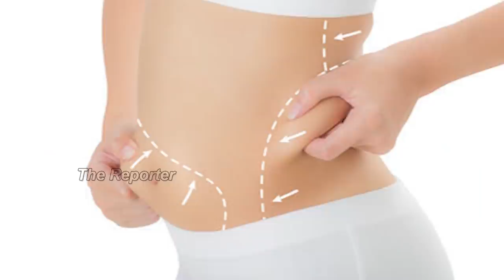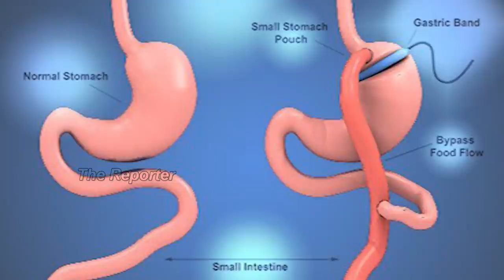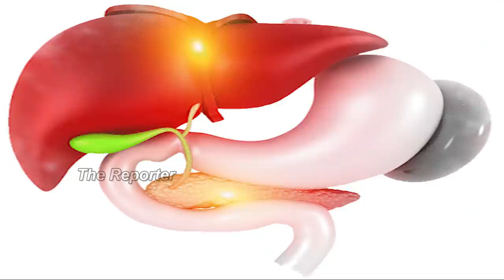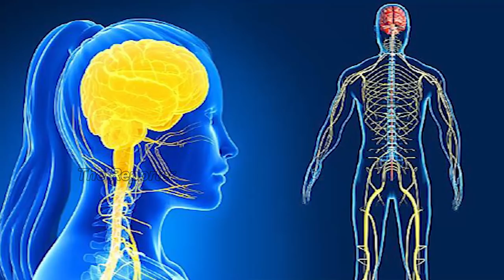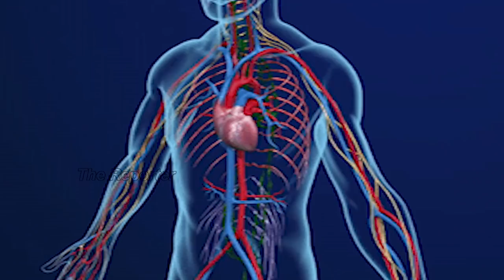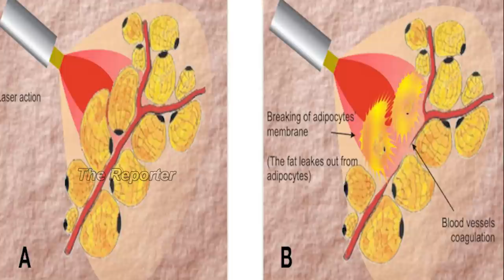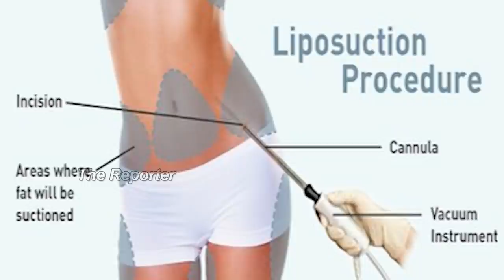ಆ ನಟಿಯ ಸಾವಿಗೆ ಕಾರಣವಾಯ್ತು ಫ್ಯಾಟ್ ಫ್ರಿ ಸರ್ಜರಿ..! ಆ ಶಸ್ತ್ರ ಚಿಕಿತ್ಸೆ ಅದೆಷ್ಟು ಅಪಾಯಕಾರಿ ಗೊತ್ತಾ..?